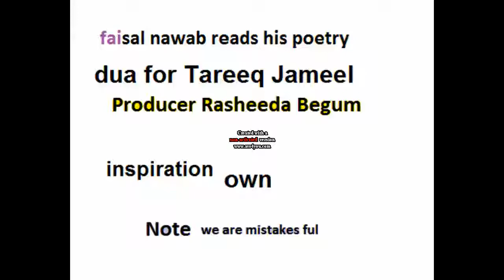moulana tariq jameel heart news and health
moulana tareeq jameel heart